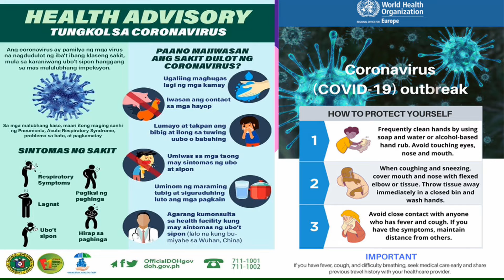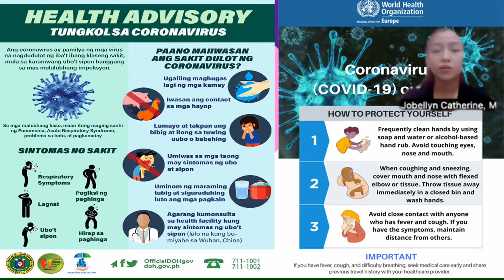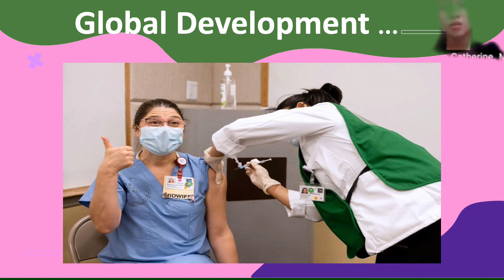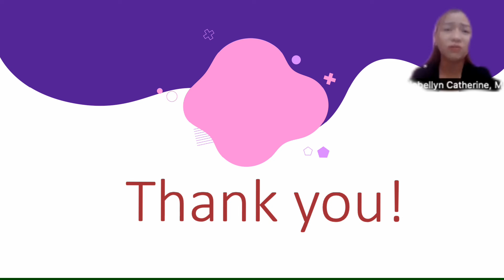Hpad 201_ Session 1